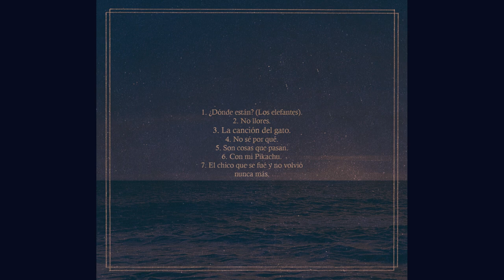Donoso - Primeras Canciones (FULL ALBUM)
Primeras Canciones

1- Dónde están (los elefantes)
2- No llores
3- La canción del gato
4- No sé por qué
5- Son cosas que pasan
6- Con mi Pikachu
7- El chico que se fué y no volvió nunca mas

Todas composiciones de Felipe Donoso

Con la participación de:
Matias Sandoval en el bajo
Benjamin de la Fuente en la bateria
yamal 47 en la grabación y masterización
Ariel Retamales en la grabación
Pirata_deunbarqito en el arte
Probablemente hay gente que de manera indirecta aportó a que esto fuese posible y sepan que tambien les agradezco por el apoyo
Grabado en Valdivia y Peñalolen en verano 2019 y 2021